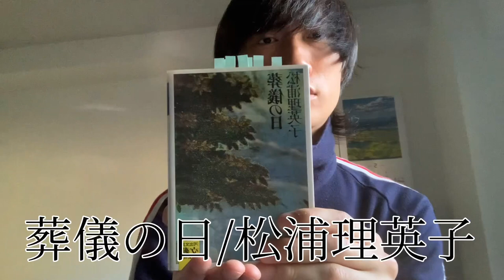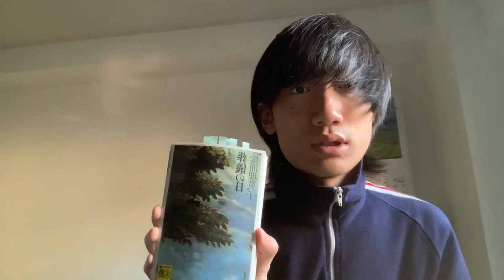#53 【小説紹介】葬儀の日 松浦理英子【大真面目】【お勉強動画】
でも、人と人との関係ってそういうのが理想やと思うねんけど。いくら虚しくても悲しくても、僕が泣き屋やったら笑い屋と出会いたい。というかもう出会ってるのかもしれんが。そんな感じ。

見てくれてありがとう❗️ちょっとお堅い動画でスマソ❣️